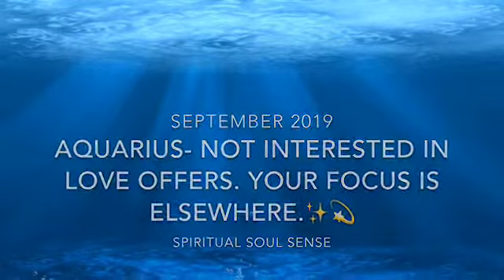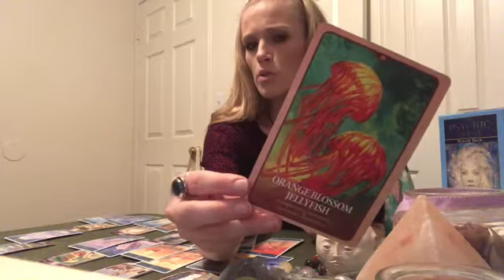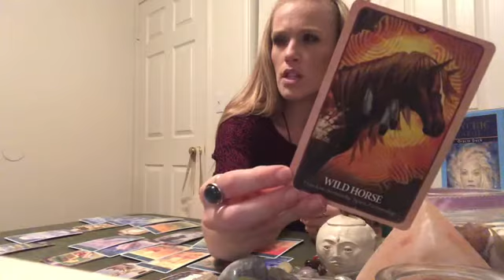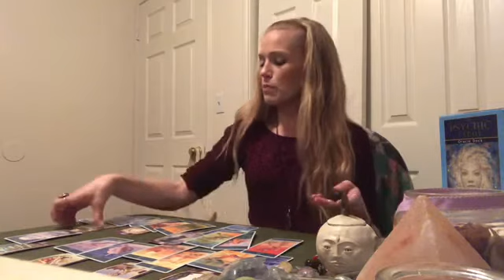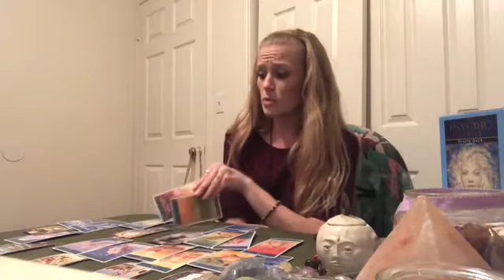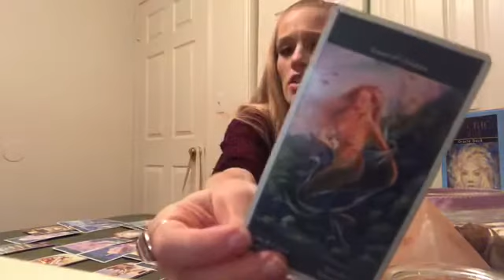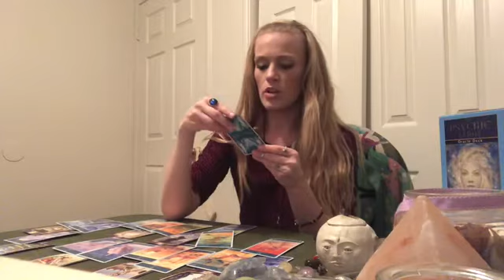AQUARIUS ♒️ Not Interested in Love Offers. Your Focus is Elsewhere✨💫 SEPTEMBER 2019 TAROT READING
AQUARIUS Reading SEPTEMBER 2019